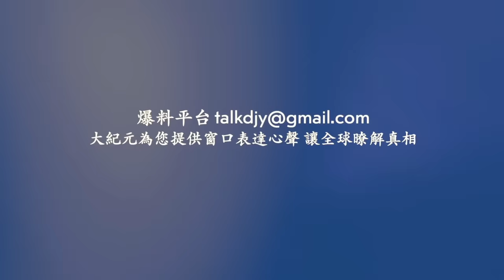江苏宿迁一電動車商铺發生爆燃 ！中共扶持的新能源電車頻頻自燃！女子怒斥遼寧城管搶奪商舖門前物品！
相關文章：
經濟衰退傳言將持續 巴菲特有幾個建議
中共盗竊韓技術 奪走OLED顯示器全球第一地位
Line：@puritang
❤️ 留下Email，訂閱大紀元電子報！
1. 秉承普世價值，堅持獨立的原則，維護民眾的知情權，捍衛新聞自由，提倡信仰自由、言論自由、集會自由，尊重人權。
2. 為真相護航，為沉默發聲，始終將讀者的利益放在首位。